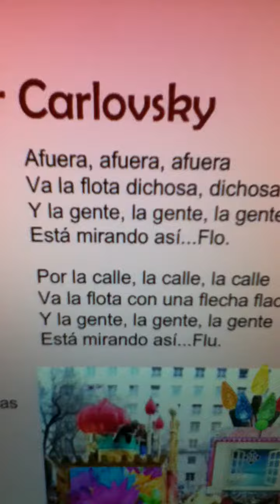Por la calle